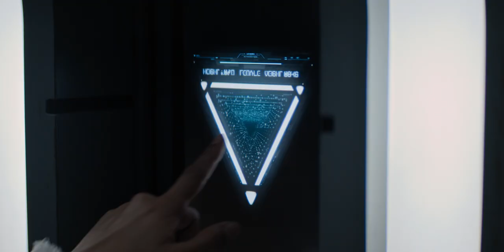Foundation Season 1. Jump drive.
Apple Original.

Corrected Hyper drive to Jump drive.

Thank you for pointing this title mistake.